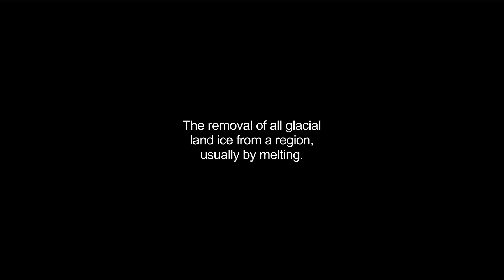deglaciation video Dictionary meaning and pronunciation